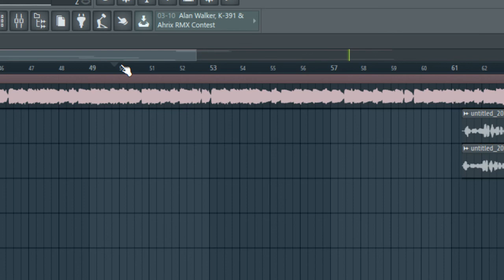F.i.s.k Blind official audio